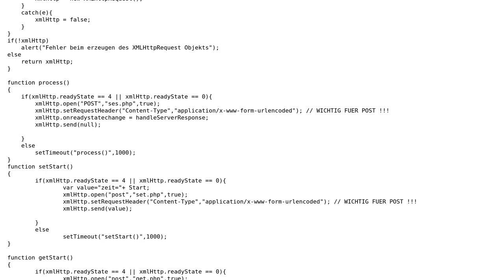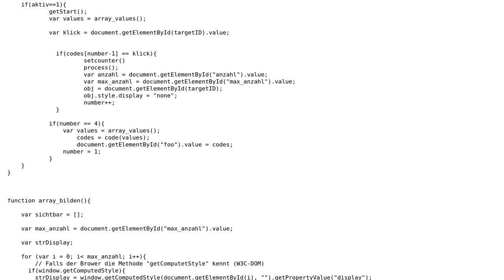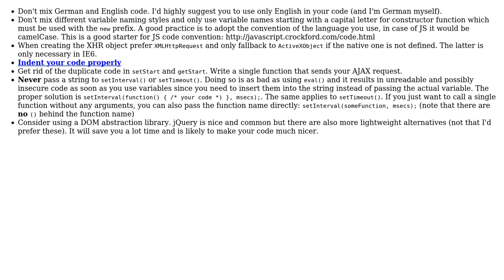Code Review: Efficient (Virtual) Home Security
With thanks & praise to God, and with thanks to the many people who have made this project possible! | Content (except music & images) licensed under CC BY-SA | Music | Images & others | With thanks to user ThiefMaster user Marcello di Simone user Jamal user Christian Petermann and the Stack Exchange Network Trademarks are property of their respective owners. You are responsible for your own actions.